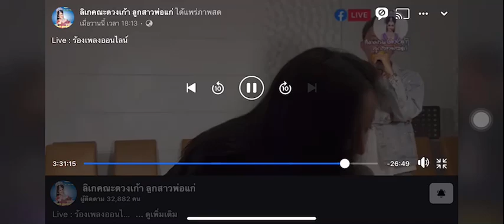โปรดมอง เพลงที่คุณขอมา 🙂🙂🙂 คลิปจากไลฟ์สดหน้าเพจลิเกคณะดวงเก้าลูกสาวพ่อแก่ 16 ม.ค. 2564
ลิเกคณะดวงเก้า ลูกสาวพ่อแก่

ติดตามความเคลื่อนไหวของนางเอกดวงเก้าและตารางงานได้ที่
                    : "ดวงเก้า ลูกสาวพ่อแก่"